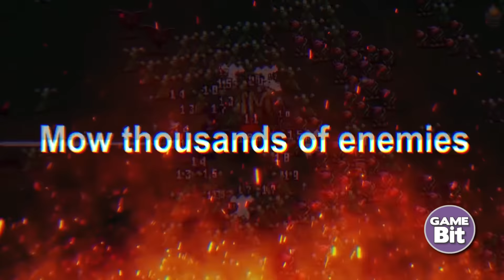Los 39 MEJORES JUEGOS DE SWITCH del 2023 (Recopilatorio)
¿Cuántos títulos jugaste en el 2023?. Hoy te hemos preparado una lista con los 39 mejores juegos de Nintendo Switch de ese año... Desde juegos AAA hasta indies super valorados. Créenos, conocerás muchísimos juegazos para tu consola, autenticas joyas de las que nadie habla.

Los juegos de este video:

00:00 Intro
00:37 Metroid Prime
01:13 FateSamurai Remnant
01:57 Tinykin
03:21 Hogwarts Legacy
04:12 Bayonetta Origins
04:56 Eastern Exorcist
05:56 Heildelberg
07:09 Super Mario Bros Wonder
07:37 Nightmare Reaper
08:31 Fatal Frame: Mask of the Lunar Eclipse
09:23 No one lives under the Light House
10:11 Super Mario RPG
11:00 TAPE Unveil the Memories
12:08 Drainus
13:00 Mortal Kombat 1
13:45 Sonic Superstars
14:17 Black Skylands
15:25 Kraino Origins
16:36 Pikmin 4
17:41 Born of Bread
18:33 Fron Mission 2 Remake
19:06 Sanabi
19:58 We Love Katamari REROLL
20:53 The Blind Prophet
21:47 The Legend of Heroes: Trails into Reverie
22:38 Ruvato Original Complex
23:24 Tactics Ogre Reborn
24:03 Dementium The Ward
24:41 The Tartarus Key
25:33 Worldless
26:22 Stay out of the House
27:06 Warm Snow
27:47 Nuclear Blaze
28:39 Borderlands 3
29:10 Fashion Police Squad
29:50 Super Alloy Ranger
30:43 The Lara Croft Collection
31:33 Vampire Survivors
32:14 The Company of Heroes Collection